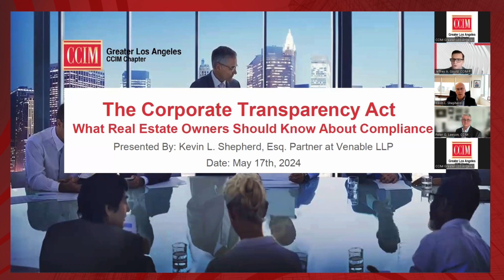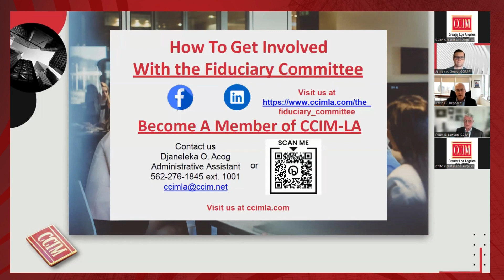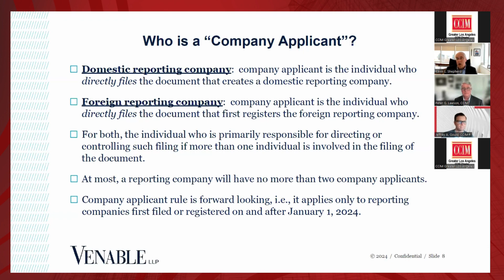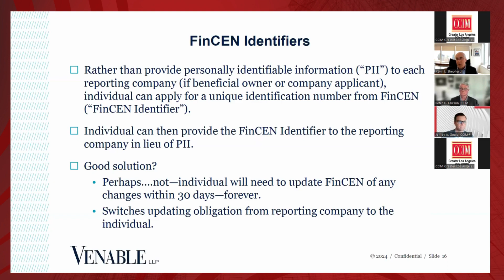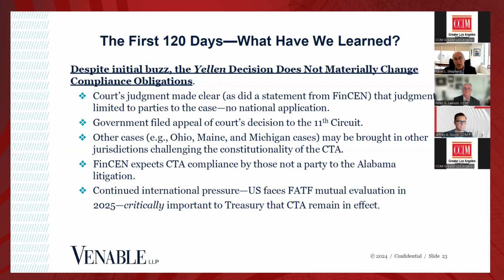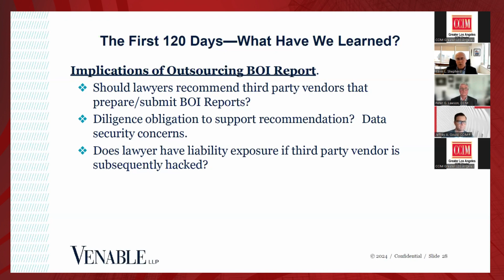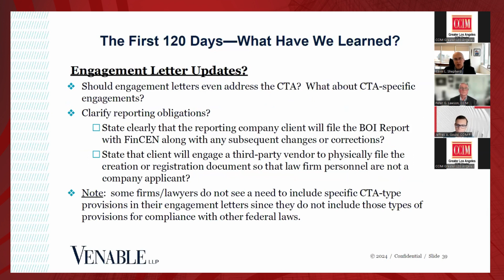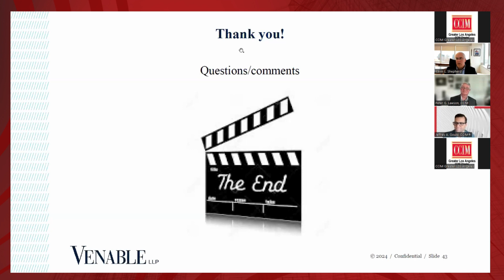The Corporate Transparency Act- Webinar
In this engaging webinar, Kevin L. Shepherd, an attorney and Partner at the law firm of Venable LLP, will discuss the recently enacted Corporate Transparency Act (CTA). Knowing the intricacies of the CTA and its potential impact is essential for real estate owners, real estate professionals, and fiduciaries.